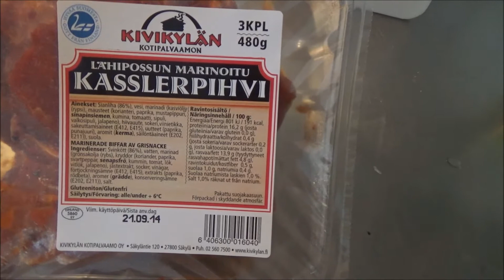Kivikylän kaslerpihvit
Tekasin ensimmäisen kokkausvideon. Kuka on tämä lihaleikkaaja?